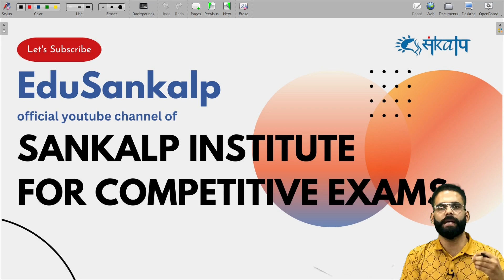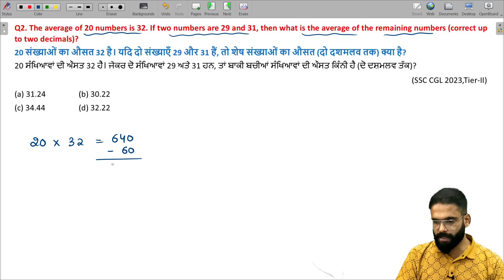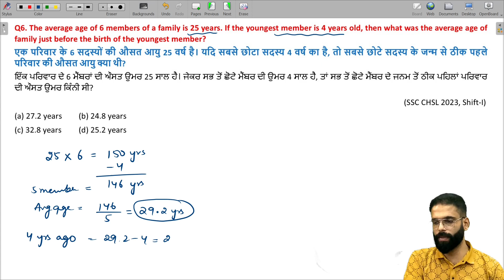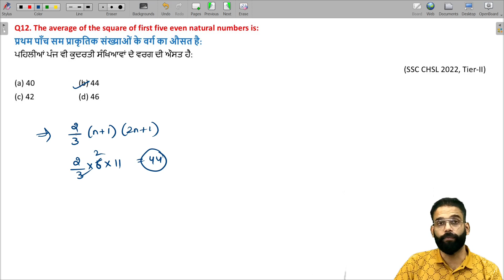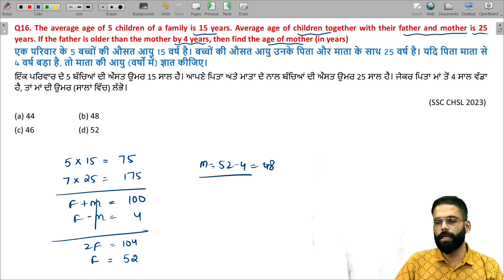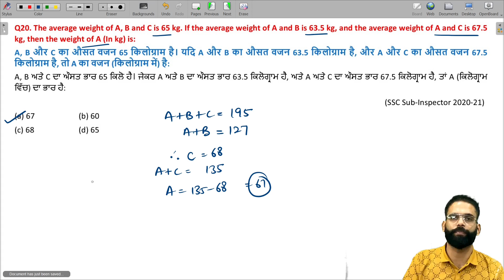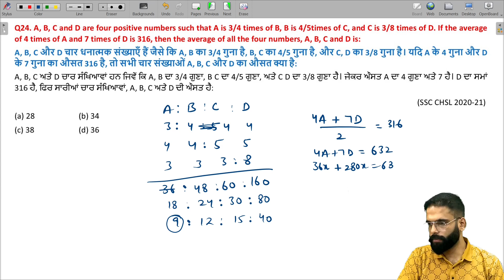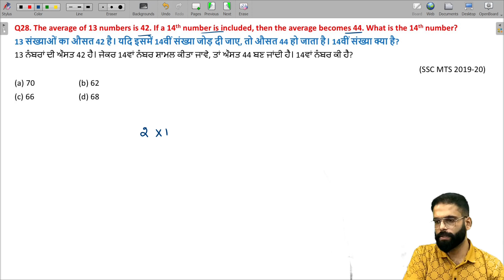Important Questions of Average | Previous Year Questions for SSC, Railways, Punjab Govt Exams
In this video series, we cover crucial concepts, tips, and shortcut techniques to solve average-based questions effectively. The content is designed to help you excel in exams by focusing on high-scoring topics.

What’s included:
Detailed explanation of important Average-related questions
Step-by-step solutions with shortcuts for quick problem-solving
Multiple language support: Available in English, Hindi, and Punjabi mediums
Practice sets with varying difficulty to boost your confidence
This series is perfect for students preparing for SSC CGL, SSC CHSL, Railway Exams, Punjab State Government Exams, and many other competitive tests.